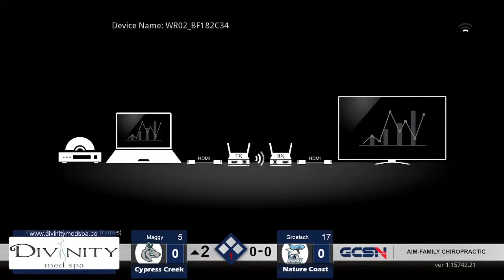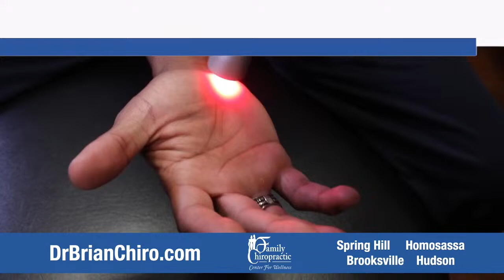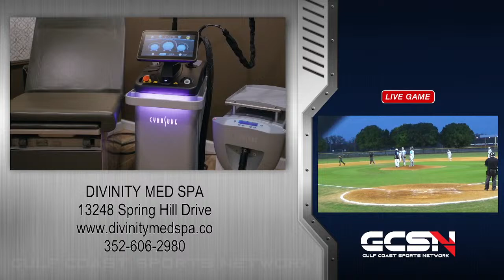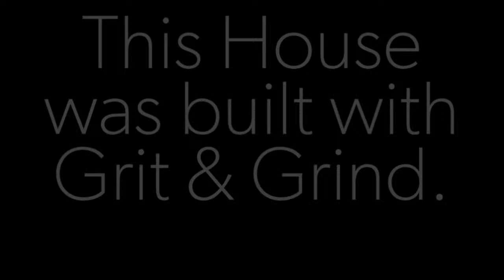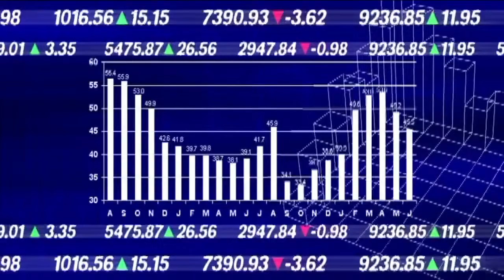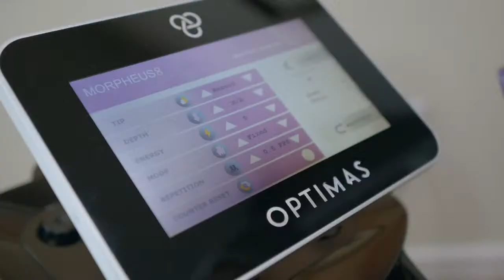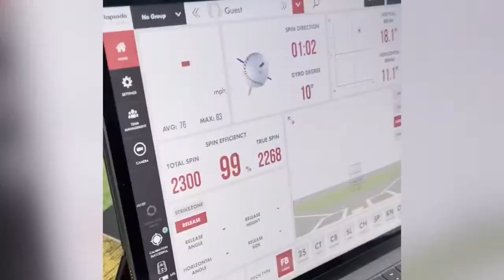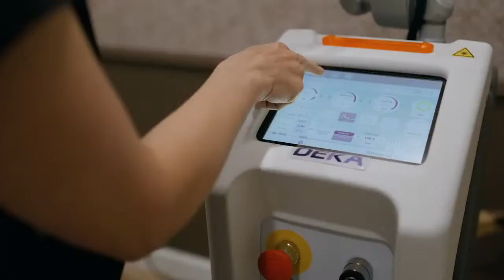HS Baseball: Cypress Creek vs Nature Coast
Gulf Coast Sports Network is proud to present this free & live broadcast of high school baseball for the 2024 season. Tonight we have great action ahead with our featured match-up of Cypress Creek vs Nature Coast. Broadcast start time is estimated for 6:45p.

Subscribing and following our pages goes a long way in helping us offset our broadcast costs so that we can continue to cover high school & middle school athletics as well as local community events.

The Gulf Coast Sports Network is a registered non-profit media company and fully staffed and operated with volunteers.